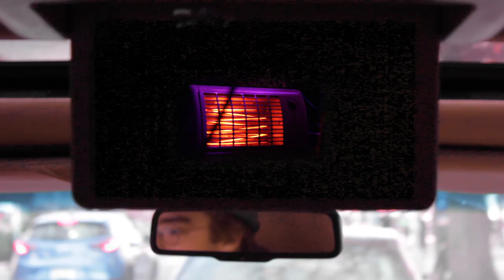Patti - In Some Ways Yes (Music Video)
Video by Elyse Schrock and Syam Zapalowski.
Shot on location in New York in Winter 2019